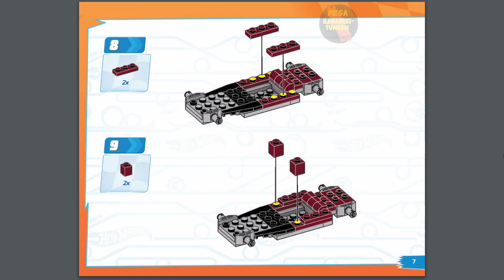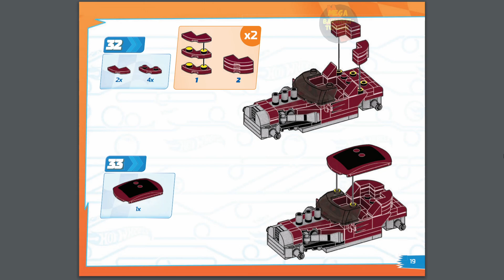Mod Rod Instructions | Hot Wheels | Mega Bauanleitungen | GVM13 | MEGA Construx Anleitung Manual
Erscheinungsjahr: 2020
Teile: 485

Werbetext:
Beherrsche die Straße mit einer Flotte von 4 originalen Hot Wheels Supercars und benutze die Spezialteile, um sie individuell zu gestalten und deine eigenen Hot-Rods zu bauen. Der Bausatz enthält die authentischen Rally Cat, Dawgzilla, Night Shifter und Mod Rod sowie 4 posierbare Mikro-Actionfiguren, die auf dem Fahrersitz Platz nehmen können. Füge neue Details zu deinen Lieblingsautos hinzu oder kombiniere die Teile, um brandneue Fahrzeuge zu bauen. Die enthaltenen Bausteine und Teile können auch mit jedem Mega Construx-Baukasten kombiniert werden, um weitere individuelle Autos zu bauen. Ideal für Wonder Builders ab 5 Jahren

Hot Wheels Rennwagenset-Bauspielzeug mit 4 baubaren Fahrzeugen bestehend aus Rally Cat, Dawgzilla, Night Shifter und Mod Rod
Beinhaltet 4 bewegliche Mikro-Actionfiguren in Rennfahrerkleidung
Das Set enthält zusätzliche Motoren, Räder, Magazine, Windschutzscheiben und mehr für zahlreiche Individualisierungsmöglichkeiten
485 Bausteine und Teile sind mit allen Mega Construx-Bausets kombinierbar sowie mit anderen Marken kompatibel
Dieses Bauspielzeug ist ideal für Kinder ab 5 Jahren und bietet Bau- und Spielerfahrungen zur Entwicklung von Kreativität und Problemlösungsfähigkeiten

Own the road with a fleet of 4 original Hot Wheels supercars and use the specialized pieces to customize them and create your own hot rods. The construction set features the authentically rad Rally Cat, Dawgzilla, Night Shifter and Mod Rod plus 4 poseable micro action figures to take the driver's seat. Add new details to your favorite cars or mix and match pieces to build brand new rides. The included bricks and pieces can also be combined with any Mega Construx building set to build even more custom cars. Ideal for Wonder Builders, ages 5 and up

Hot Wheels racecar set building toy with 4 buildable vehicles including Rally Cat, Dawgzilla, Night Shifter and Mod Rod

4 poseable micro action figures in racecar driver attire

Set includes extra engines, wheels, mags, windshields and more for many ways to customize.